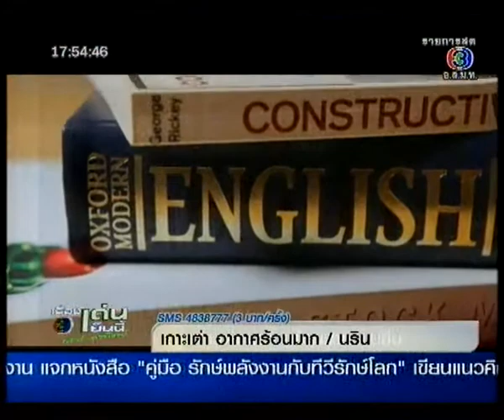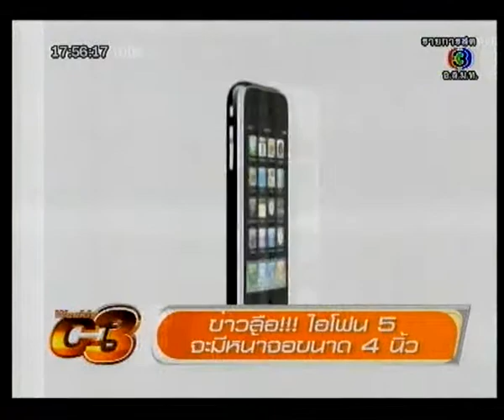แข่งตอบปัญหากับ IBM Super Computer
เรื่องเด่นเย็นนี้ Weekly C3 - แข่งตอบปัญหากับ IBM Super Computer  [Live 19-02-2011]